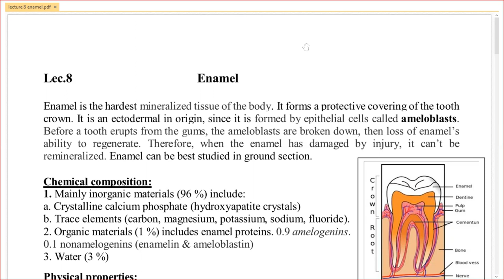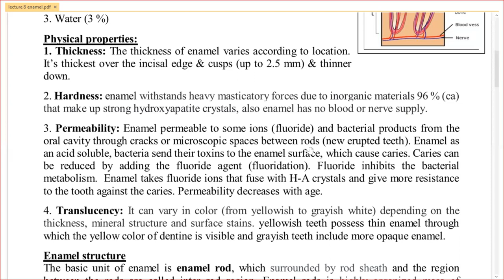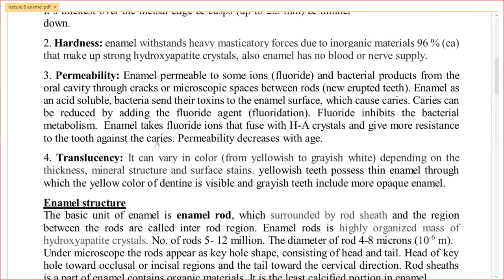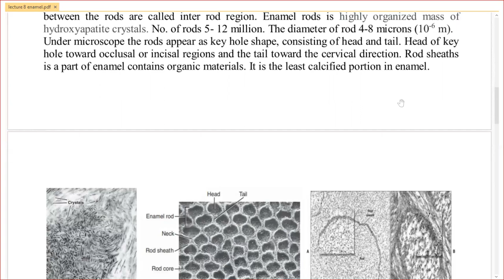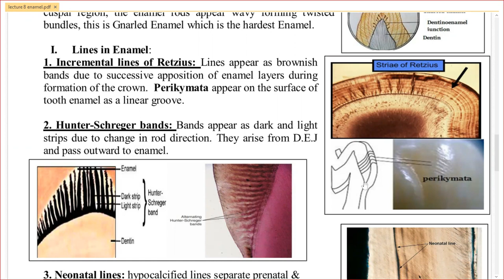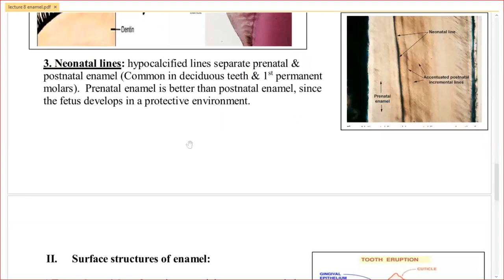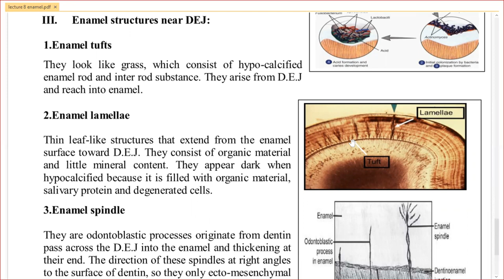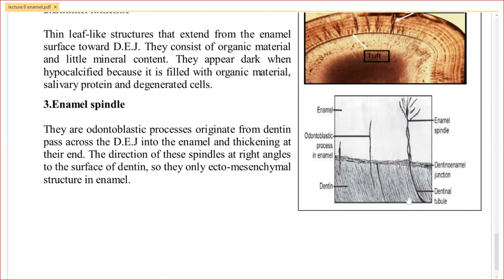enamel lecture 8